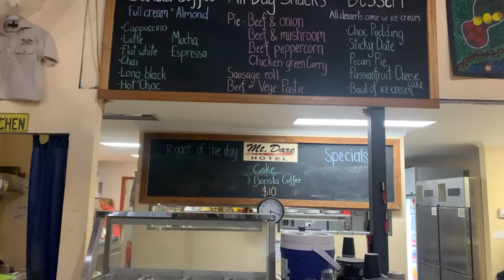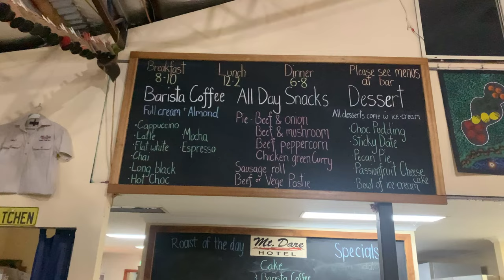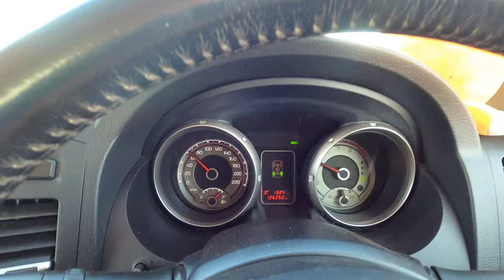Aventura pe o FAIMOASǍ ruta din OUTBACK! Unde am CAMPAT / explorăm Australia - Ep 18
Continuă drumul periculos prin deșert, lăsăm în urmă mașini răsturnate și ajungem la cel mai izolat bar din Australia.

Am parcurs una dintre rutele iconice ale outbackului australian-  Oodnadatta - un drum neasfaltat de 620 km între Marla și Marree, ce străbate un peisaj semideșertic uimitor.
Oodnadatta urmează o veche rută de comerț a aborigenilor, și este traseul parcurs de exploratorul John Stuart în expediție sa de cucerire a centrului continentului. Ulterior, de-a lungul acestui drum au fost construite stațiile de telegraf și mai târziu, linia de cale ferată „Ghan” ce lega sudul de centrul continentului.

Am campat la Mt Dare , considerat del mai izolat loc din outback. Pentru cei care se aventurează aici, Mt Dare este ca o oază; este un loc in care călătorul găsește aproape orice lucru de care ar putea avea nevoie: de la mâncare și apă la motorină sau un loc de cort / un pat și un duș reconfortant.
Pompa de motorină este alimentată cu tir-ul, in perioadele in care drumul nu este acoperit de noroi, dar este suficient de umed pentru ca roata camionului să nu se afunde în nisipul afânat.

Am vizitat și Lacul Eyre, denumit si inima moarta a Australiei. El a facut parte in trecut dintr-o mare interioara care se intindea in nord pana la Golful Carpentaria. Acest lac este cel mai jos punct din Australia, la aproximativ 15 m sub nivelul mării. Când se umple cu apă devine și cel mai mare lac din Australia, pentru ca el aduna precipitațiile căzute pe o suprafața  mai mare decat cea a Franței, Spaniei si Portugaliei la un loc.

Ne vom continua călătoria pe o altă ruta celebră din outback - Strezlecki!